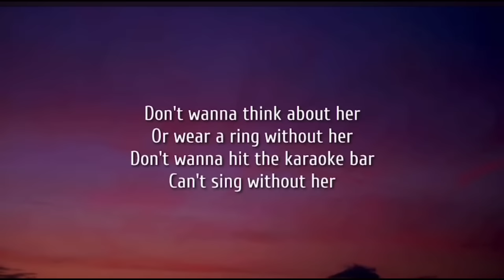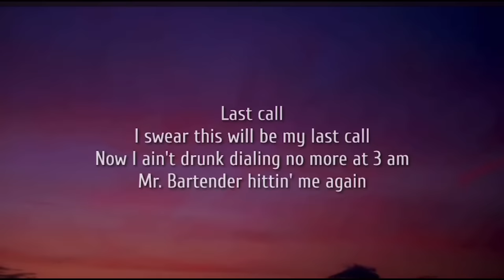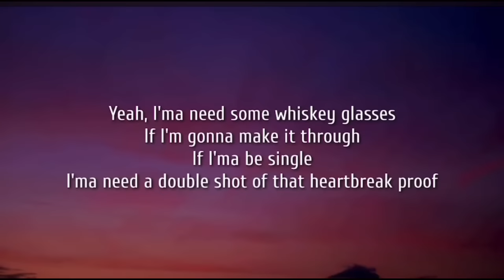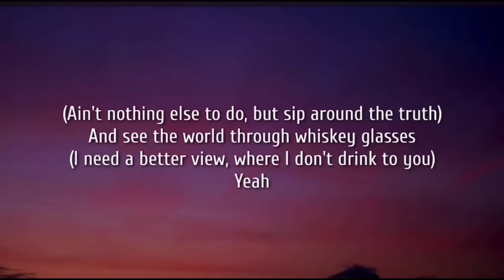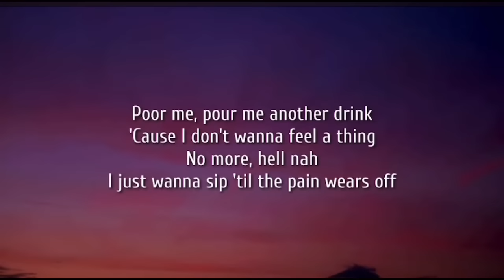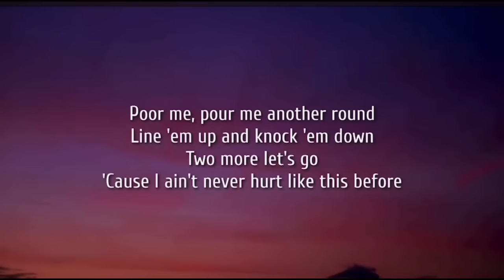Morgan Wallen - Whiskey Glasses | 1 Hour Loop/Lyrics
Lyrics:

[Verse 1]
Poor me, pour me another drink
'Cause I don't wanna feel a thing
No more, hell nah
I just wanna sip 'til the pain wears off
Poor me, pour me another round
Line 'em up and knock 'em down
Two more let's go
'Cause I ain't never hurt like this before

[Pre-Chorus]
Don't wanna think about her
Or wear a ring without her
Don't wanna hit the karaoke bar
Can't sing without her
So make them drinks strong
'Cause brother she's gone
And if I'm ever gonna move on

[Chorus]
I'ma need some whiskey glasses
'Cause I don't wanna see the truth
She's probably making out on the couch right now
Yeah, I'ma need some whiskey glasses
If I'm gonna make it through
If I'ma be single
I'ma need a double shot of that heartbreak proof
And see the world through whiskey glasses
(Ain't nothing else to do, but sip around the truth)
(I need a better view, where I don't drink to you)

[Verse 2]
Last call
I swear this will be my last call
Now I ain't drunk dialing no more at 3 am
Mr. Bartender hittin' me again

[Chorus]
Oh, see the world through whiskey glasses

[Bridge]
Line 'em up, line 'em up, line 'em up, line 'em up
Knock 'em back, knock 'em back, knock 'em back, knock 'em back
Fill 'em up, fill 'em up, fill 'em up, fill 'em up
'Cause if she ain't ever coming back

[Chorus]
Yeah

[Outro]
Yeah